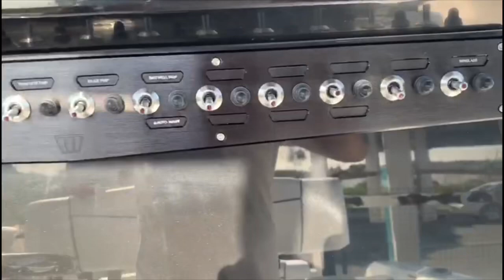Nouveau Wellcraft 222 - visite bateau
Découvrez le Wellcraft 222 fraîchement arrivé chez Euro-voiles Riviera Plaisance. Visite de ce magnifique bateau avec Yann.